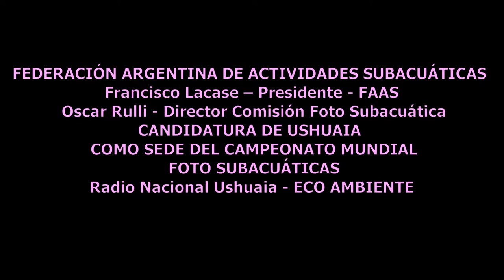FAAS - FEDERACIÓN ARGENTINA DE ACTIVIDADES SUBACUÁTICAS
FEDERACIÓN ARGENTINA DE ACTIVIDADES SUBACUÁTICAS
Francisco Lacase – Presidente - FAAS
Oscar Rulli - Director Comisión Foto Subacuática
CANDIDATURA DE USHUAIA
COMO SEDE DEL CAMPEONATO MUNDIAL
 FOTO SUBACUÁTICAS
Radio Nacional Ushuaia - ECO AMBIENTE
En esta oportunidad te traemos la entrevista que tuvimos en exclusiva con la organización del CAMPEONATO MUNDIAL FOTO SUBACUÁTICAS